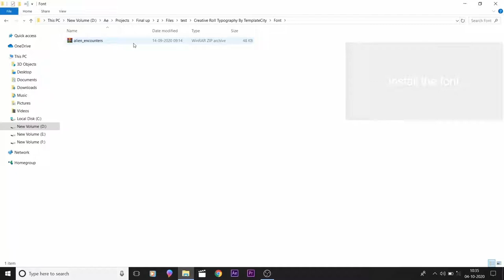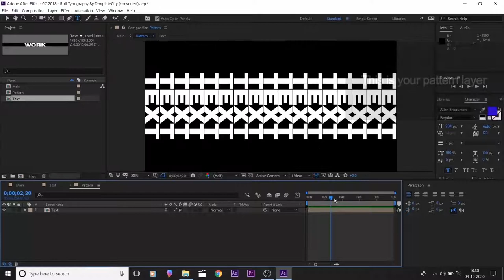Roll Typography Animation [Free AE project file]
Roll Typography Animation in After Effects

You will find a Pre-Rendered version available for those who don't have AE. Keep in mind that you will need After Effects CC (version 14.x) or newer to edit and customize this project. Enjoy the tutorial on how to use it.

➡️ Password: templatecity

FREE After Effects Roll typography animation template

Music is for presentation purposes only, not included with the download.

Enjoy the brand new template. Stay positive and unleash your Creativity.